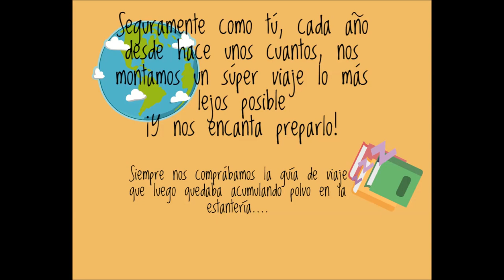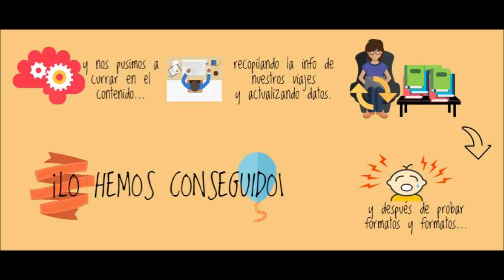Guías de viaje Gratis: Las Guías Rápidas Abordodelmundo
¿Te imaginas una guía de viaje gratis? ¿Te imaginas llevar en tu móvil o en tu tablet la guía exclusiva de tu ruta, ahorrando espacio y peso en la mochila? Pues justamente eso son las Guías Rápidas Abordodelmundo. Una ruta, una guía, la información que necesitas en formato eBook PDF.  ¡Y son gratis!